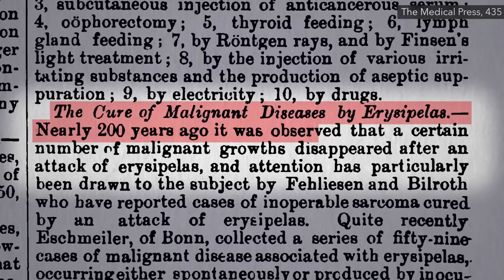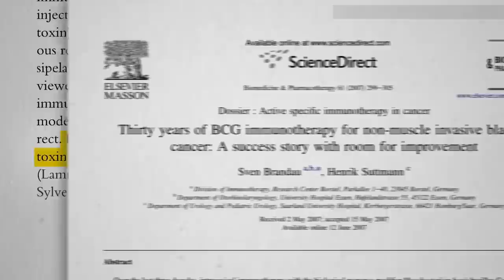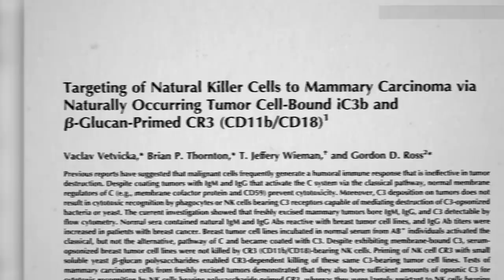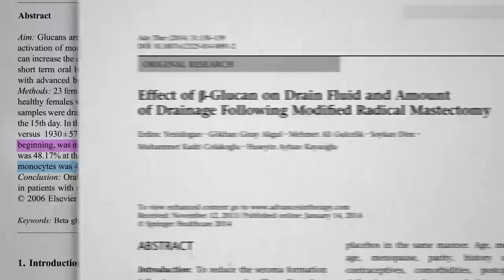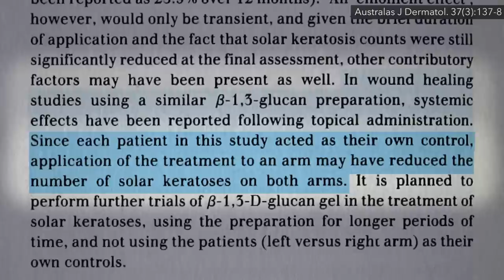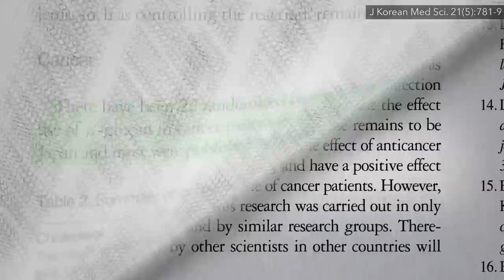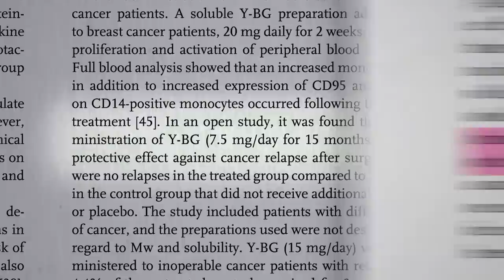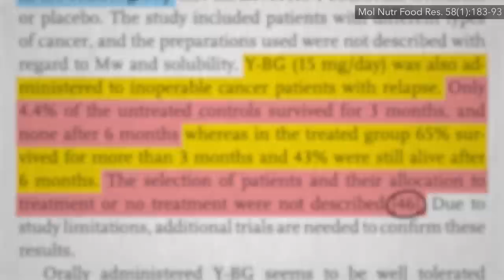Friday Favorites: Benefits of Nutritional Yeast for Cancer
How can the beta glucan fiber in brewer’s, baker’s, and nutritional yeast improve wound healing and, potentially, anti-cancer immunity?

If beta glucans are really so powerful, might there be concern that they might overstimulate the immune system in certain autoimmune conditions? Yes. See Does Nutritional Yeast Trigger Crohn’s Disease? and Is Nutritional Yeast Healthy for Everyone? for more information.

What about beta glucan fiber for fighting off run-of-the mill infections? Check out:

Have a question about this video? and someone on the NutritionFacts.org team will try to answer it.

Want to get a list of links to all the scientific sources used in this video? You’ll also find a transcript and acknowledgements for the video, my blog and speaking tour schedule, and an easy way to search (by translated language even) through our videos spanning more than 2,000 health topics.